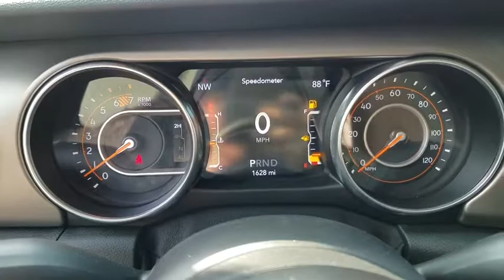2018 Jeep Wrangler Fort Payne, Scottsboro, Gadsen, Rome, Chattanooga, AL TW283365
Mojito! Clearcoat Used 2018 Jeep Wrangler available in Fort Payne, Alabama at Landers McLarty Ford. Servicing the Scottsboro, Gadsen, Rome, Chattanooga, AL area.
2018 Jeep Wrangler Sport S - Stock#: TW283365 - VIN#: 1C4GJXAN9JW283365

Landers McLarty Ford of Fort Payne is honored to present a wonderful example of pure vehicle design... this 2018 Jeep Wrangler Sport only has 1,389mi on it and could potentially be the vehicle of your dreams! This 2018 Jeep Wrangler comes with a CARFAX Buyback Guarantee, which means you can buy with certainty. This Jeep Wrangler Sport has a tough exterior complemented by a well-designed interior that offers all the comforts you crave. This 4WD-equipped vehicle will handle majestically on any terrain and in any weather condition your may find yourself in. The benefits of driving an Four Wheel Drive vehicle, such as this JeepWrangler Sport, include superior acceleration, improved steering, and increased traction and stability. There is no reason why you shouldn't buy this Jeep Wrangler Sport. It is incomparable for the price and quality.
Engine: 2.0l i4 dohc di turbo etorque GVWR: 5 000 lbs  48V Belt Starter Generator  700 Amp Maintenance Free Battery  Supplemental Heater  Delete Alternator ($1000.00 Value when New),Transmission: 8-speed automatic (850re) Tip Start  Dana M200 Rear Axle  Hill Descent Control ($2000.00 Value when New),Quick order package 28s sport s Engine: 2.0L I4 DOHC DI Turbo eTorque  Transmission: 8-Speed Automatic (850RE)  Front 1-Touch Down Power Windows  Speed Sensitive Power Locks  Power Heated Mirrors  Automatic Headlamps  Leather Wrapped Steering Wheel  Security Alarm  Remote Keyless Entry  Sun Visors w/Illuminated Vanity Mirrors ($3200.00 Value when New),Wheels: 17in x 7.5in polished granite crystal Bridgestone Brand Tires  Tires: 245/75R17 All-Terrain (TQL) ($995.00 Value when New),Tires: 245/75r17 all-terrain (tql),Mojito! Clearcoat,Black Cloth low-back bucket seats,Gvwr: 5 000 lbs,Cold weather group Heated Steering Wheel Heated Front Seats ($995.00 Value when New),Convenience group Universal Garage Door Opener ($595.00 Value when New),Safety group ParkSense Rear Park Assist System Blind Spot & Cross Path Detection LED Taillamps Injection Molded Black Rear Bumper ($995.00 Value when New),Technology group Google Android Auto Cluster 7.0in TFT Color Display Satellite Radio 1-Yr SiriusXM Radio Service For More Info Call USB Host Flip Integrated Center Stack Radio 7.0in Touchscreen Display Air Conditioning w/Auto Temp Control Radio: Uconnect 4 w/7in Display Apple CarPlay Air Filtering GPS Antenna Input ($995.00 Value when New),Trailer tow & hd electrical group Class II Receiver Hitch 700 Amp Maintenance Free Battery 7 & 4 Pin Wiring Harness 240 Amp Alternator Auxiliary Switches ($795.00 Value when New),Anti-spin differential rear axle Bridgestone Brand Tires Tires: 245/75R17 All-Terrain (TQL) ($595.00 Value when New),Black 3-piece hard top Freedom Panel Storage Bag Rear Window Defroster Rear Window Wiper/Washer ($1195.00 Value when New),Radio: Uconnect 4 w/7in display,Alpine premium audio system 220 Amp Alternator ($1295.00 Value when New),Mopar hardtop headliner ($495.00 Value when New),4-Wheel Disc Brakes w/4-Wheel ABS Front Vented Discs Brake Assist and Hill Hold Control,Tire Specific Low Tire Pressure Warning,ParkView Back-Up Camera,Radio w/Seek-Scan Clock Speed Compensated Volume Control Aux Audio Input Jack Steering Wheel Controls Voice Activation Radio Data System and External Memory Control